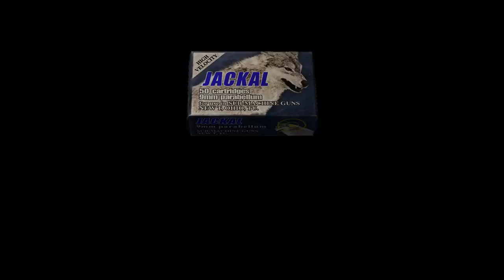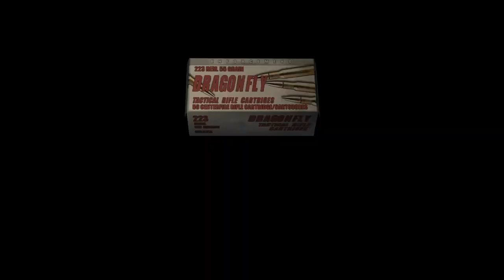Resident Evil 4 -Rejugado 2022- (Gameplay en Español, Ps5) Capitulo 4 Bitorez Mendes